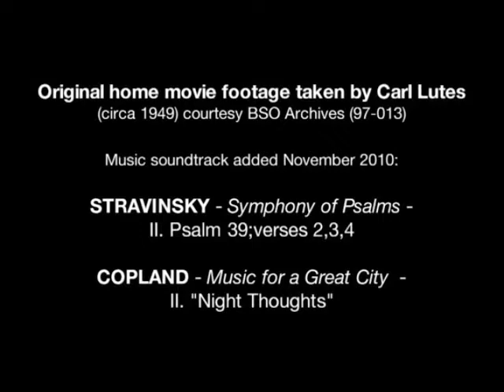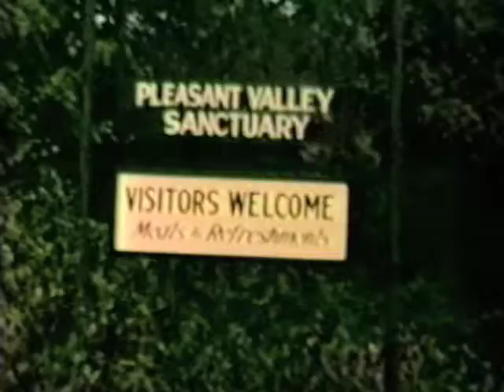Inside the TMC: Archival Home Movie Footage by Carl Utes (c. 1949)